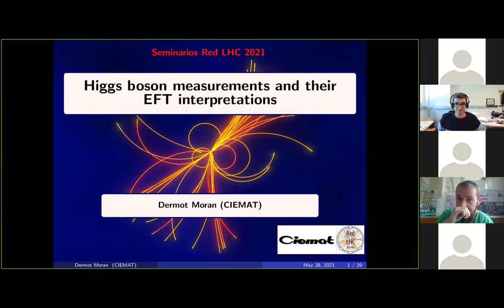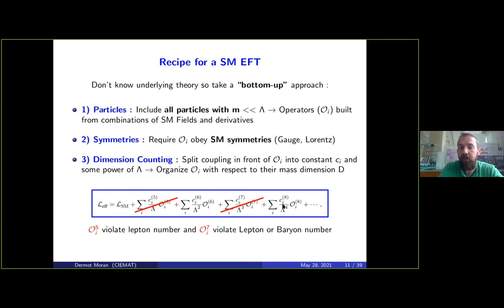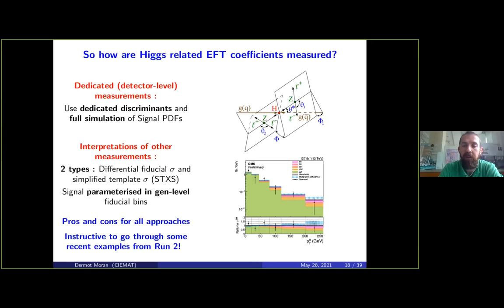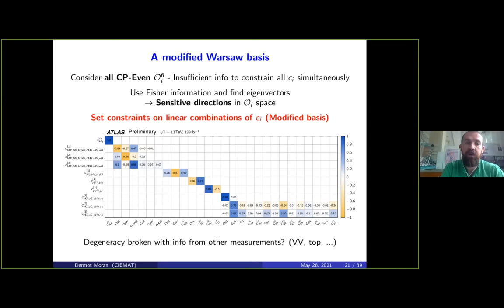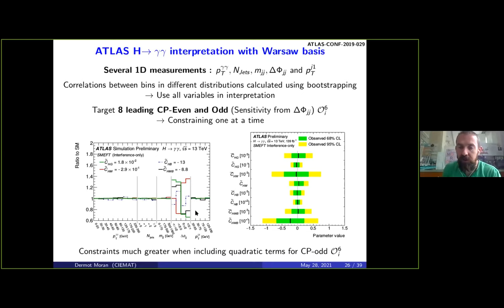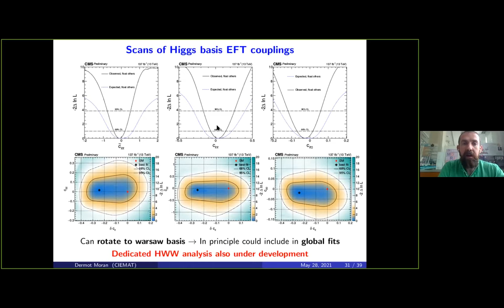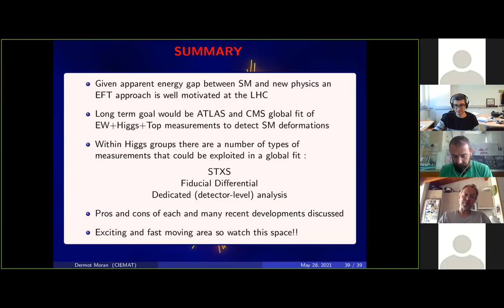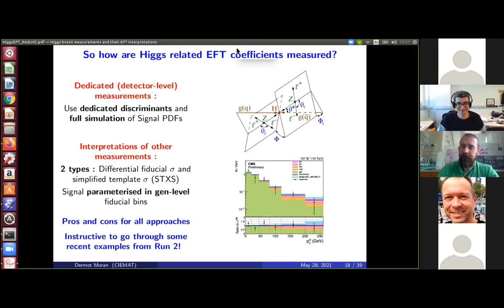Higgs boson measurements and their Effective Field Theory interpretations - Dermot Moran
Second seminar of the Spanish LHC Network in 2021 prsented by Dr. Dermot Moran on May 28th.

ABSTRACT:

The Higgs boson is an elementary scalar particle, confirmed in 2012 at the LHC, which completes the Standard Model (SM) of particle physics. The ATLAS and CMS collaborations are currently stress testing the Higgs sector of the SM by precisely measuring the properties of this boson. With the data collected at the LHC to date, the evidence for an energy gap between the SM and new physics beyond the SM has grown strong. However, new physics can still be probed even when new particles are too heavy to be directly produced by collisions, as these particles may modify the interactions of the already-known SM particles. Therefore instead of looking for new particles, physicists can look for new types of interactions not present in the SM. The theoretical framework known as Effective Field Theory (EFT) may be used to compute the potential impact of undiscovered heavy particles on the various SM interactions. As such precision measurements of Higgs boson processes offer an important indirect probe of heavy new physics that is complementary to direct searches for new particles. In this seminar we discuss a number of Higgs boson measurements and their interpretation in terms of the tensor structure of Higgs boson interactions using the EFT approach. Prospects for the next LHC data-taking periods, Run 3 and High Luminosity (HL) LHC, are also discussed.